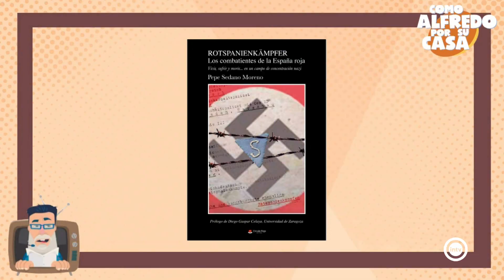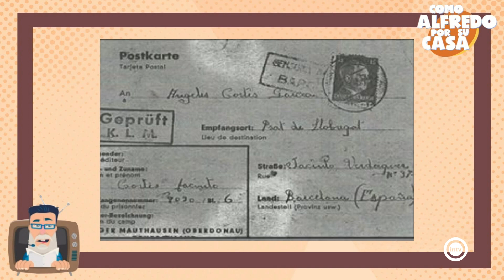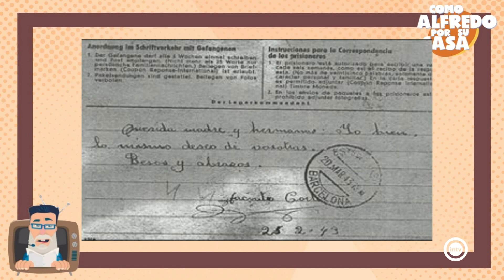Como Alfredo por su casa 2/3 (25/06/24)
- Agenda cultural
- José Sedano. Escritor e historiador. "Rotspanienkampfer. Los combatientes de la España roja"